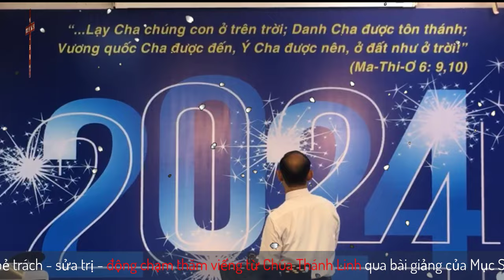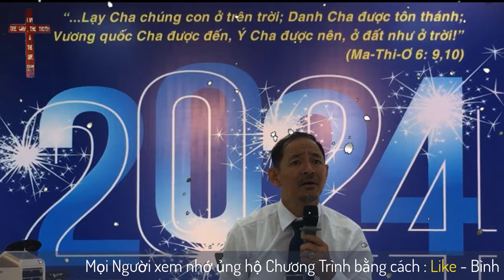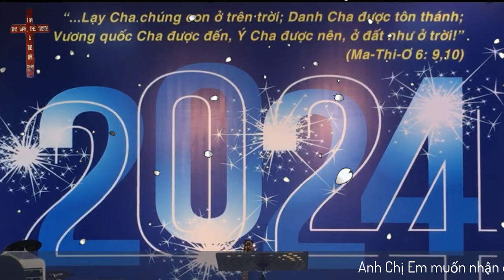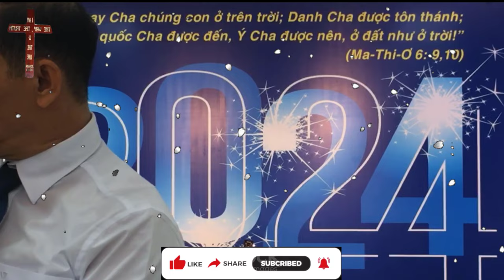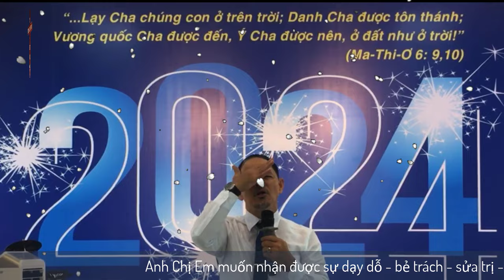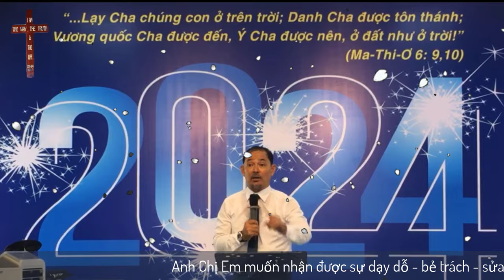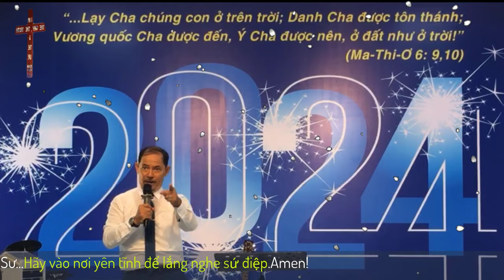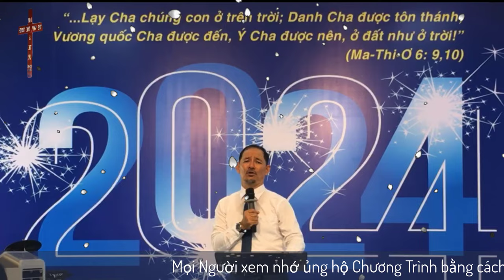Mục Sư Ngô Tấn Sĩ | Đức Chúa Trời Là Cha | Gia Đình Tái Sanh